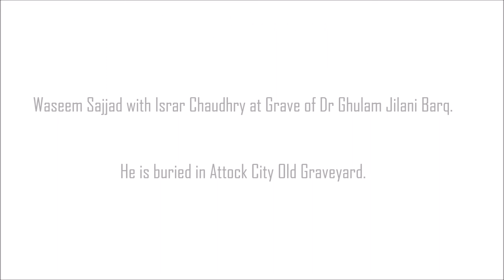Man of Attock | Dr Ghulam Jilani Barq | Waseem Sajjad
Waseem Sajjad and Israr Chaudhry visited Grave of "Dr Ghulam Jilani Barq (late)" and made this video.. Here is a brief introduction of Dr Ghulam Jilani Barq and one of his Books "Man ki Dunya".